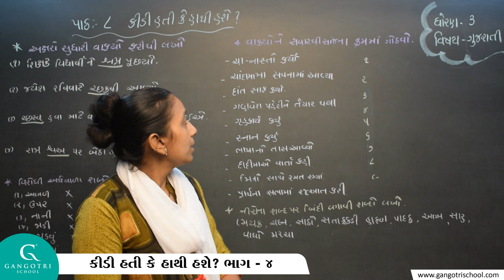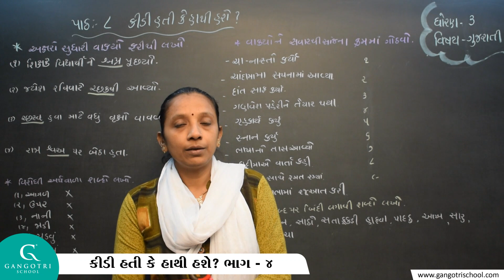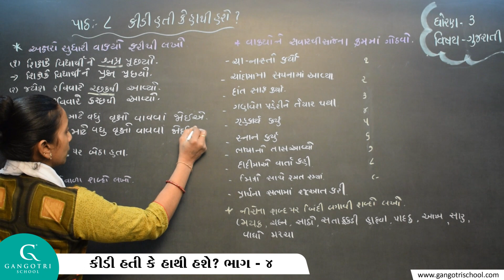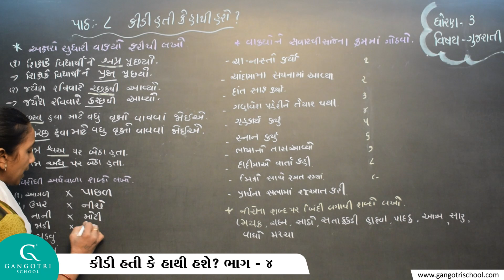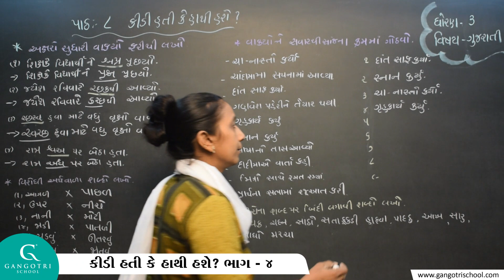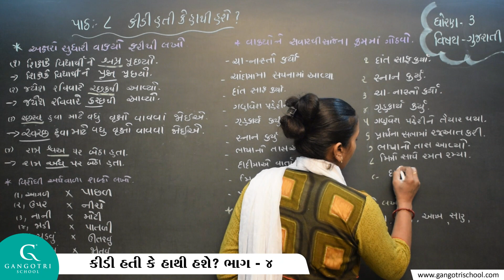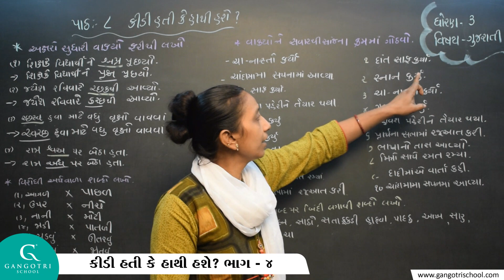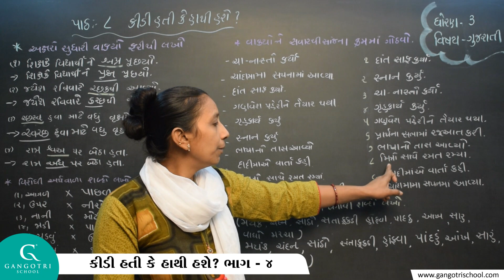ધોરણ - 3 ।। ગુજરાતી ।। પાઠ - 8 કીડી હતી કે હાથી હશે ? ।। ભાગ - 4